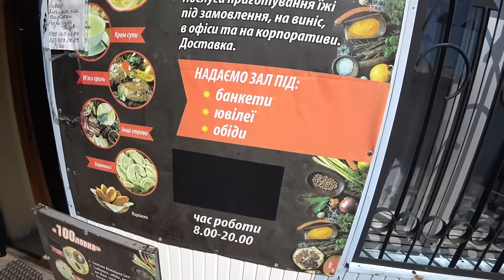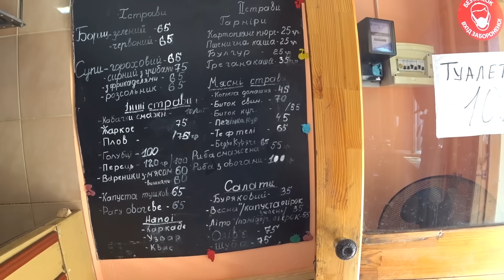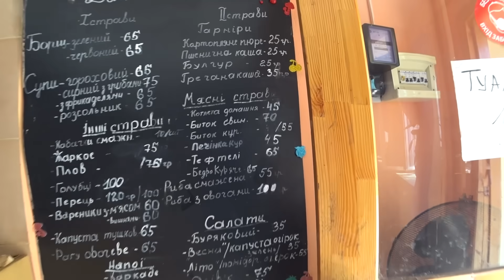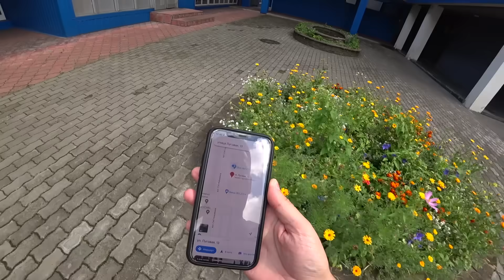СТОЛОВАЯ С РЕЙТИНГОМ 5 ЗВЕЗД vs СТОЛОВАЯ БЕЗ РЕЙТИНГА